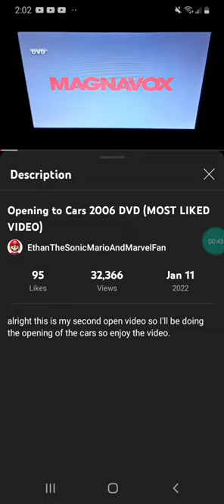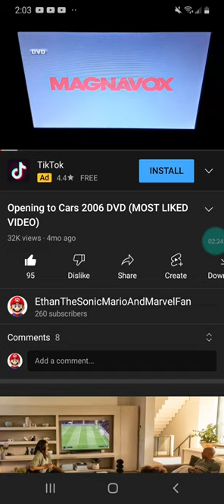Message 35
Good News I have 95 likes on my Cars DVD Opening Congratulations to the people out there who Viewed and Liked a lot on my Cars DVD Opening.